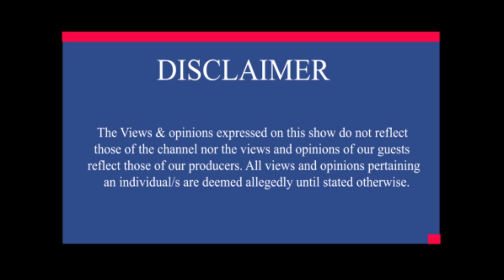Trompies | Eugene Mthethwa | Amapiano Vs Kwaito | Jacob Zuma | Thandi Modise | Politics